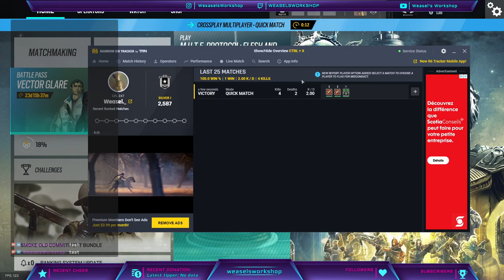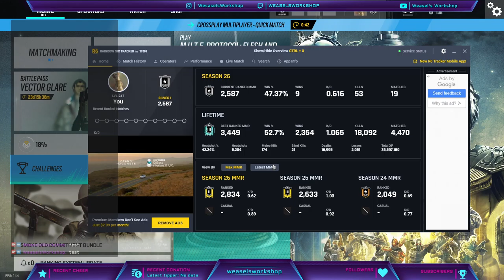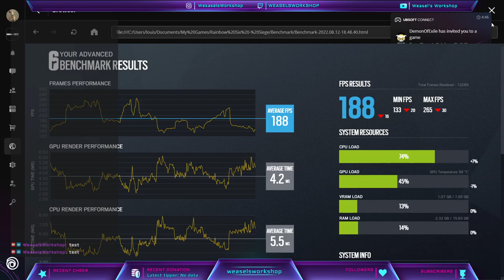meh level Casual